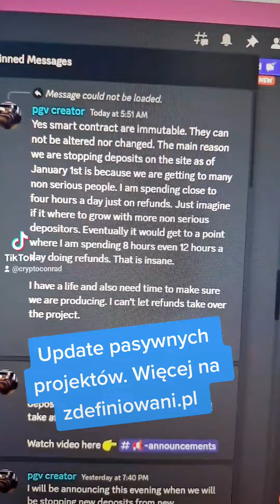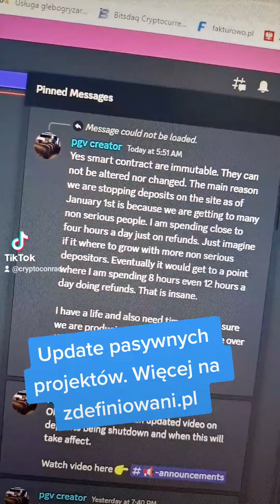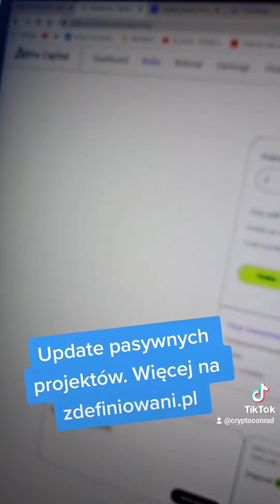Update dotyczący pasywnych projektow: Prosperity Gem Ventures, Alpha Capital oraz Frostfaleks